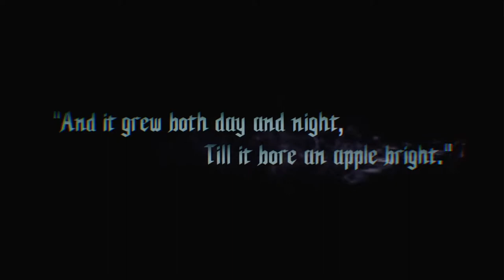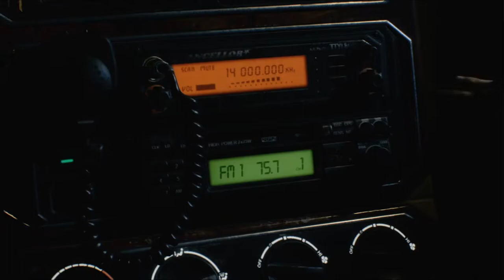It's Up to Nero & V to save Dante!! #1 (Devil May Cry 5)